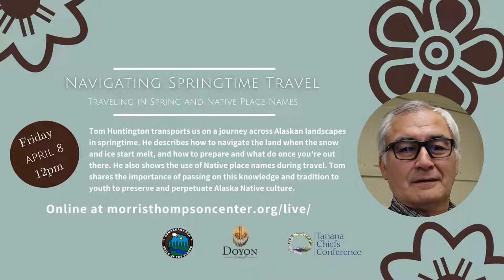Journey Across Alaska - Traveling in Spring and Native Place Names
Tom Huntington transports us on a journey across Alaskan landscapes in springtime. He describes how to navigate the land when the snow and ice start to melt, and how to prepare and what do once you're out there. He also explains the importance of Native place names when traveling. Tom shares the importance of passing this knowledge and tradition on to youth to preserve and perpetuate Alaska Native culture.

See upcoming events at the Morris Thompson Culture & Visitors Center

And join our mailing list to stay up to date on the latest cultural programs happening at the Morris Thompson Center by following this

If you would like to support programs like these, you can donate